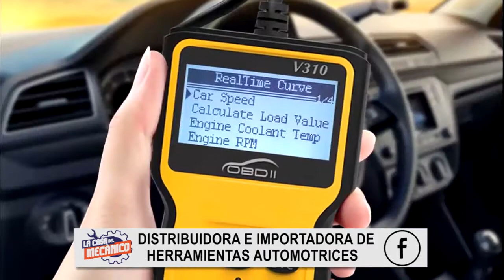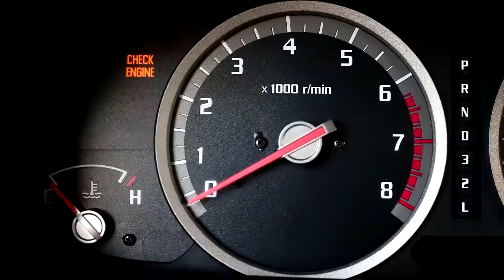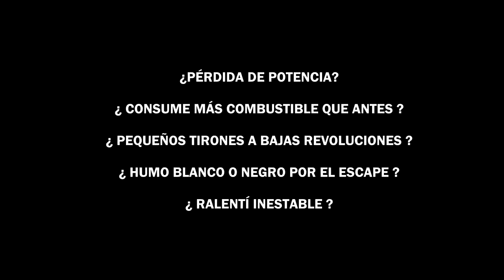Diagnostico nicaragua scanner